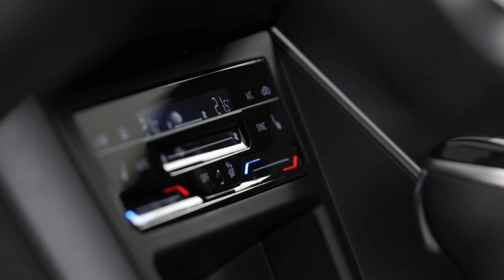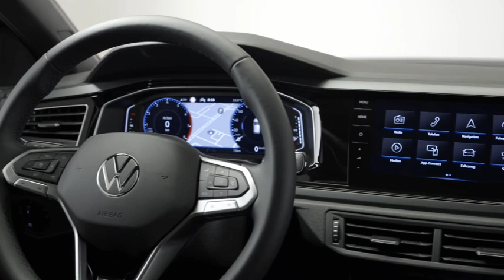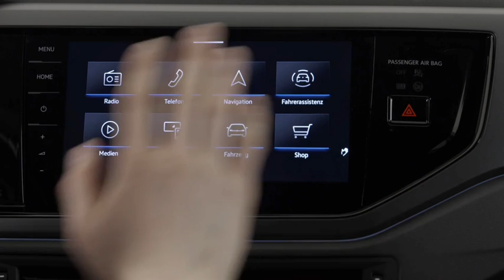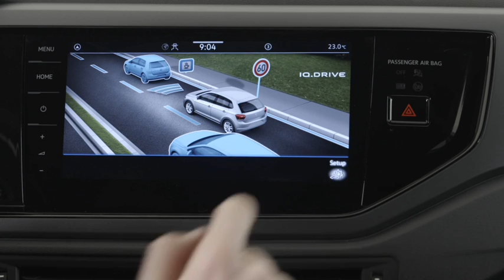Volkswagen Polo (Intérieur)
La Volkswagen Polo profite d'un restylage.

La citadine allemande bénéficie d'un nouveau look à l'avant comme à l'arrière.